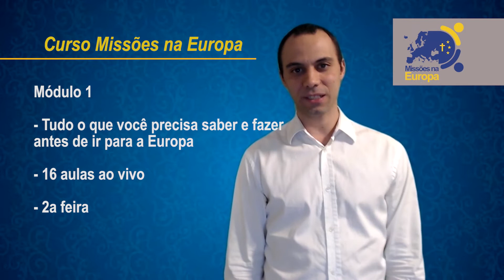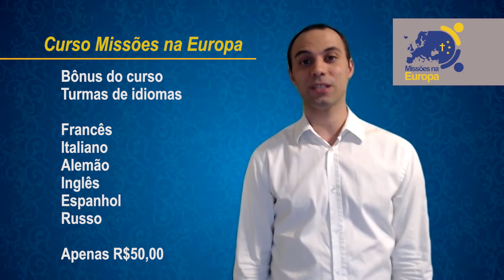Escola Online de Missões na Europa | Inscrições abertas!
É com muita alegria que anunciamos nosso tão esperado Curso sobre Missões na Europa! O Canal Missões na Europa em conjunto com centenas de missionários está proporcionando para você um curso completo sobre Missões na Europa, contendo 10 módulos. Serão 16 aulas online ao vivo com o Prof. Glauber Destro, uma vez por semana, com duração de quatro meses. Veja os temas do nosso primeiro módulo e como se inscrever agora, pois teremos vagas limitadas!

Temos grupos por país ou região: Missões em Portugal, Itália, Espanha, França, Alemanha, Norte da Europa e Leste Europeu. Junte-se a nós para conhecer mais missionários, se envolver com nossas iniciativas, e orar por esse continente. Clique aqui para eu te conhecer, que depois te adiciono em algum dos grupos

CONTRIBUA
Sabemos das dificuldades dos missionários da Europa de encontrarem sustento, por isso caso você queira ofertar, veja aqui:

Sou Glauber Destro, jornalista e missionário evangélico pela Europa. Aqui falamos tudo sobre o Cristianismo em cada país desse continente. Toda semana entrevistamos um missionário, e todos os dias postamos mais vídeos sobre Missões na Europa. Europeus também precisam de Cristo!